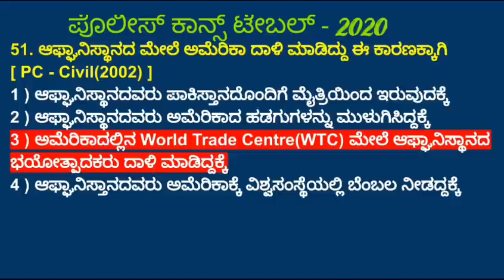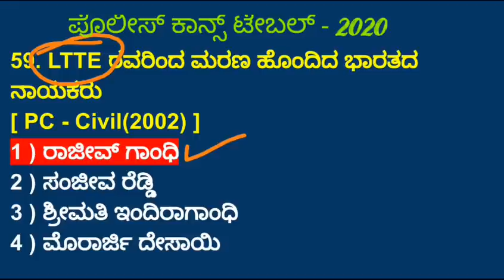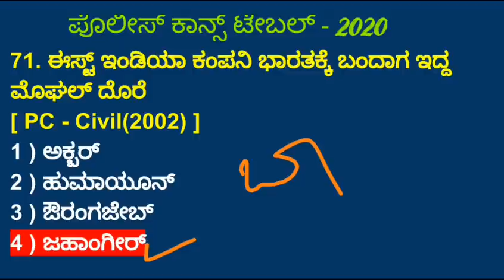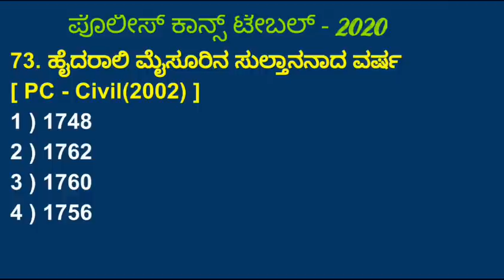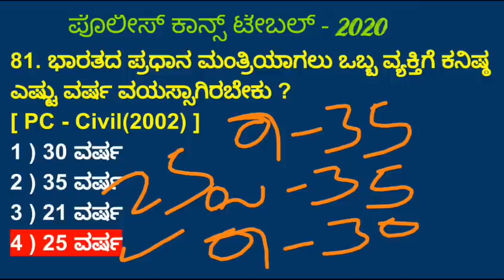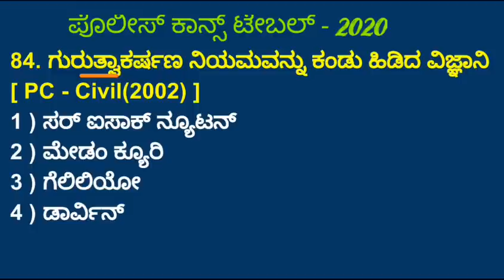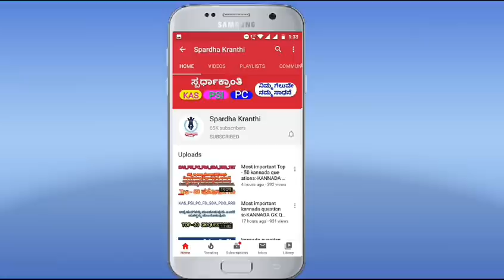CAR/DAR ಪೊಲೀಸ್ ಕಾನ್ಸ್ ಟೇಬಲ್ - 2020 MOST IMPORTANT QUESTIONS FOR POLICE CONSTABLE EXAMS IN KANNADA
Spardha kranthi
spardha kranthi
spardha kranti
gk kannada
police exam questions
sparda kranthi
sparda kranti
kannada gk
spardha vijetha
gk question
officers adda
#1000 questions
mns academy
ksrp exam question paper 2020
km suresh
police constable